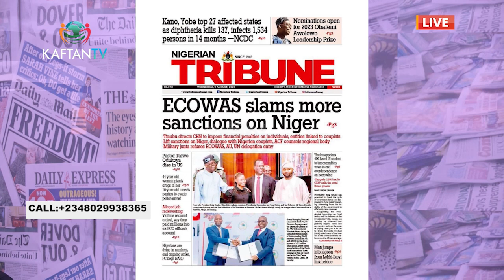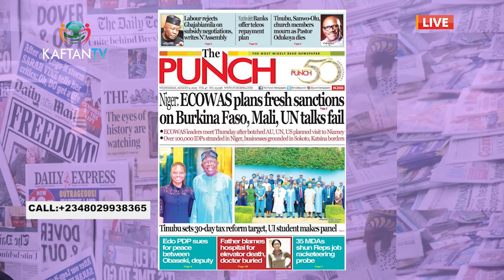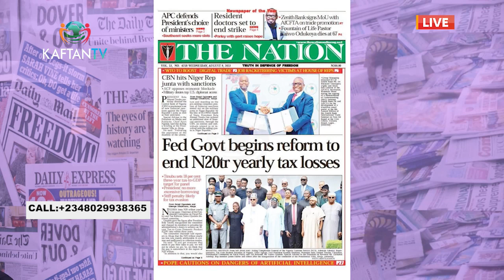ECOWAS Slams More Sanctions on Niger Republic,as Junta Name Ali Mahaman Lamine Zeine PM | THE PRESS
Sandra Agu engage Hassan Sardauna

Tune in for intriguing analysis of News Events, Showing Daily at 9:00 AM On KAFTAN TV - StarTimes CH124 & 480.